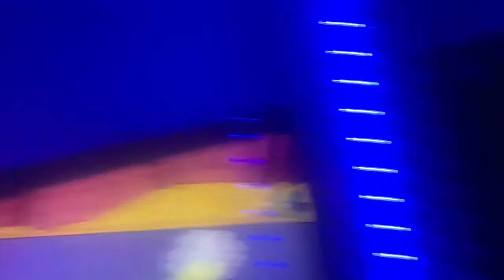Taylor and Tyler Armstrong Season 21 Taylor and Tyler And Courtney Clean Up Watch Tv ShowerTime Ep15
Rated TV-Y